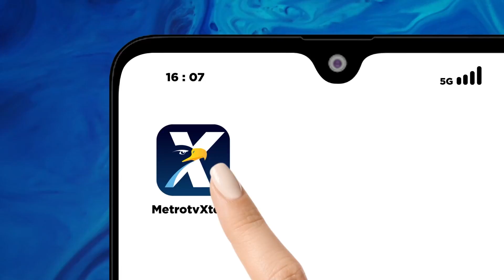Polri Selidiki Kasus Terkait Rocky Gerung Kritik Jokowi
MetroTV, Penyidik Polda Metro Jaya menindak lebih lanjut terkait laporan Rocky Gerung yang dinilai banyak pihak telah menghina Presiden Joko Widodo.

Kini laporan atas Rocky gerung dalam proses penyidikan. Kabid Humas Polda Metro Jaya, Kombes Pol Trunoyudo Wisnu Andiko mengatakan," langkah Polda Metro Jaya ada pada proses penyelidikan."